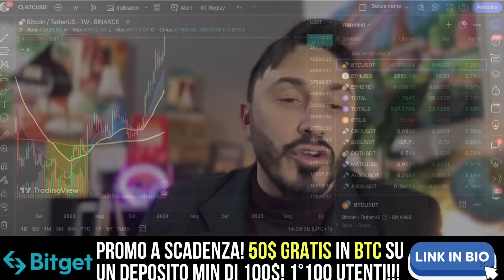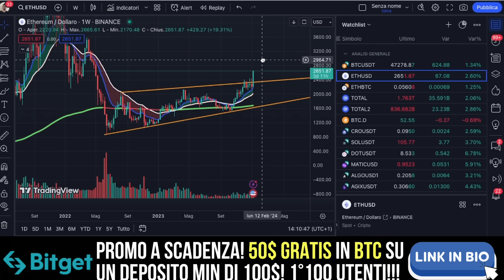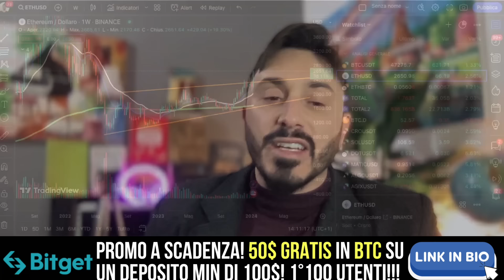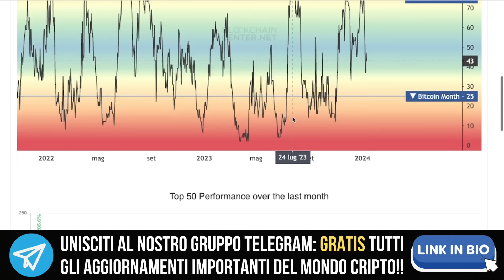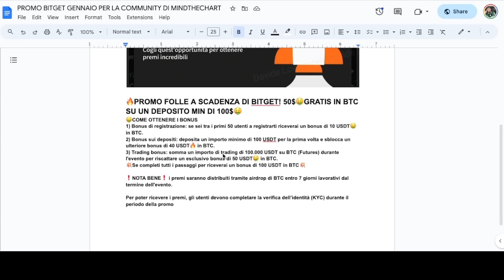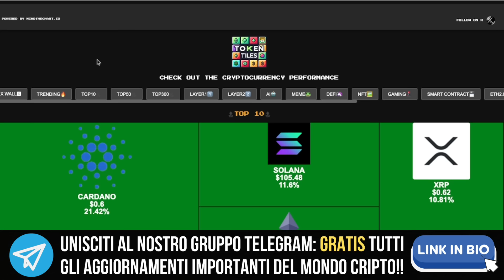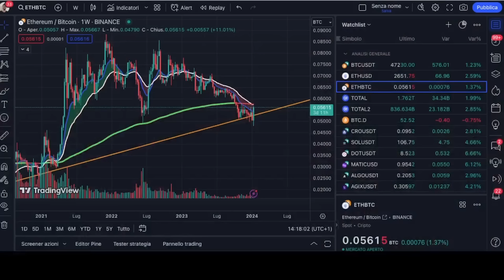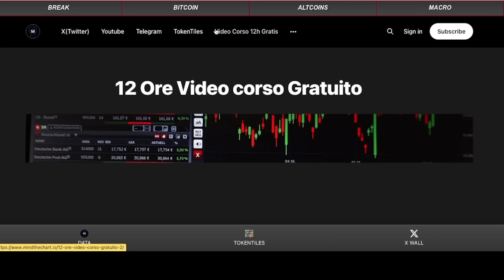ALERT! ESPLOSIONE DI ETHEREUM IMMINENTE? COSA SAPERE ORA!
BITGET PROMO FOLLE 50$ IN BTC SU UN DEPOSITO MIN DI 100$
✅BYBIT: 25USDT IN REGALO SU UN DEPOSITO DI 100 USDT E -30% FEES

♦️KUCOIN:700$ DI BONUS SUL DEPOSITO E -20% FEES!
✅COINCALL MEGA AIRDROP DEL LANCIO DEL LORO UTILITY TOKEN + 1 ETH POSIZIONE DI TRADING GRATIS!